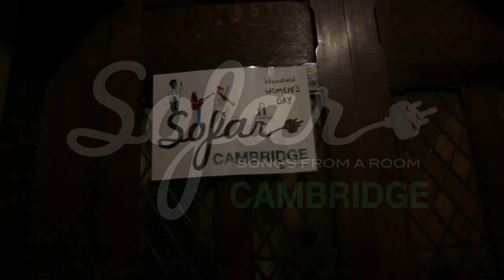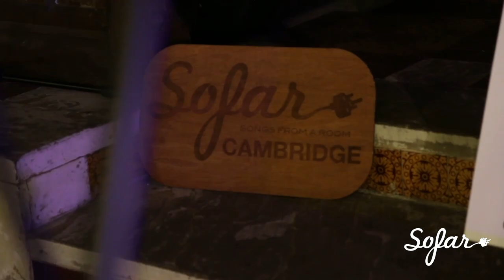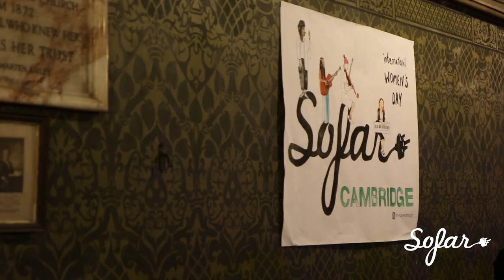SJ Mortimer - Save Our Home | Sofar Cambridge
SJ Mortimer performing "Save Our Home" at Sofar Cambridge on March 7, 2020.

A tribute to The Flying Pig pub. A Cambridge favourite and home to local artists and lovers of live music. The pub has been continuously under threat from developers over the past decade, showing how much it is loved by the community to be fought for. Head to the Save The Flying Pig Facebook for more information on how you can help save this magical pub from being torn from our hearts.
Artist: SJ Mortimer

Filmed by: Chloe Ambrose
Edited by: Chloe Ambrose
Audio by: Chloe Ambrose